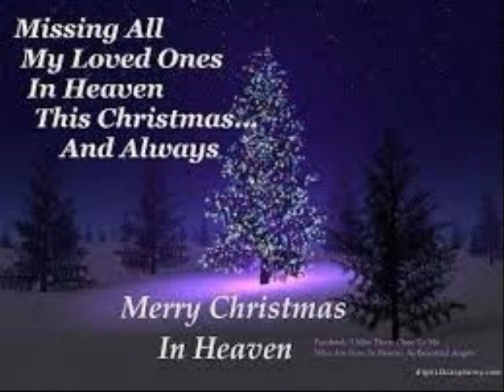Lisa Layne - All I Want for Christmas is You. For my lost loved ones.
To my mom, dad, grama, grampa, Tiffy, Boss Hogg, Alex, Rufus, & Rhonda